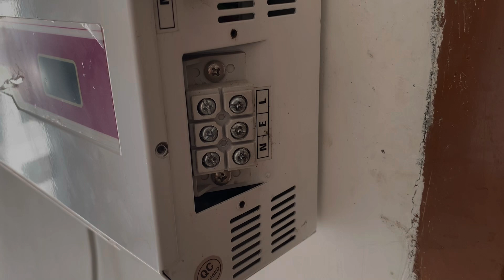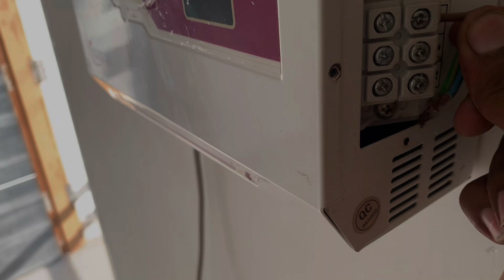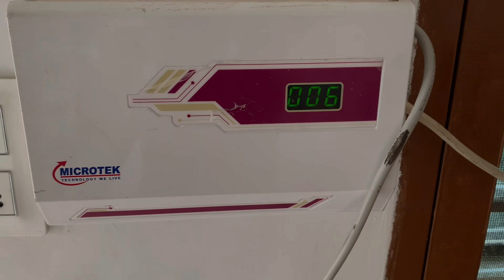How to connection ac stabilizer | Ac Connection with Stabilizer Hindi 2024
How to connection ac stabilizer